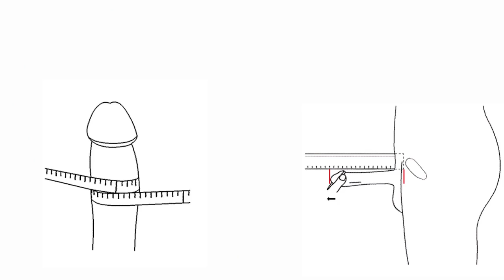What Is The True Average of Penis Size?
AT LONG LAST - science finally has the answer to the question "Am I Normal" when it comes to penis size.

After measuring over 15,000 penises, British researchers at King's College London have discovered the real average, and it is *drumroll please*...

13.12 centimeters (5.16 inches) in length when erect,
11.66cm (4.6 inches) around!

In the past, researchers had trouble finding the true average, as findings relied on self-reporting, and men tended to 'overestimate'.
Now we know - 6 inches is indeed above average!

The good for ladies is, only 2% of the male population have an abnormally small penis. The bad news - only 2% have an unusually large one. The majority of the population swing close to the average.

The researchers didn't find a link between race and penis size, but if you would like to get involved in our producer's personal, unauthorized study, please tweet to @becsusangill :-)

Read the original study in BJU International Journal of Urology (Veale et al. 2015):

This video is presented by Jayde Lovell, produced and edited by Bec Susan Gill.